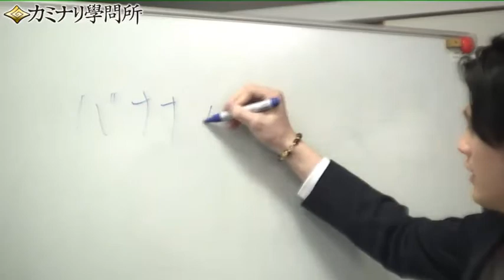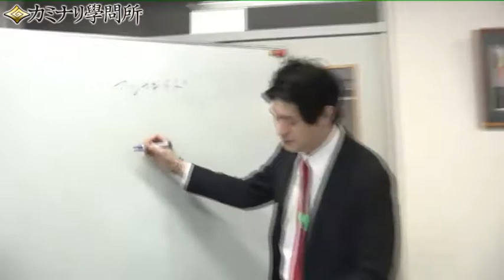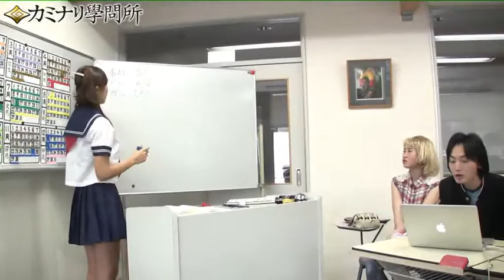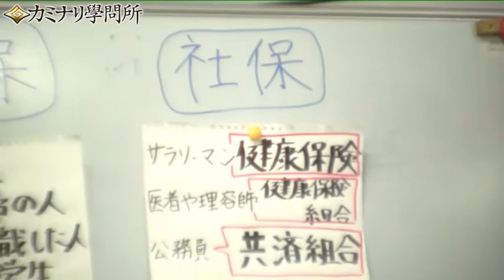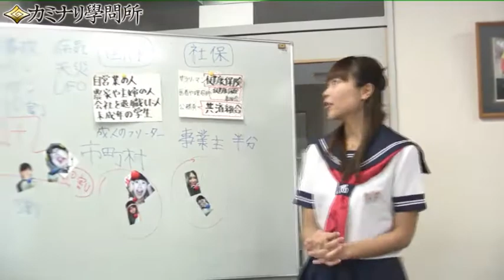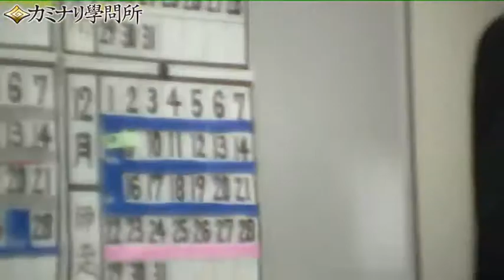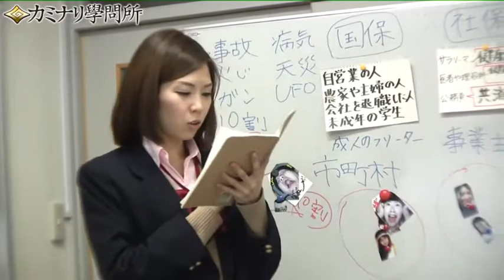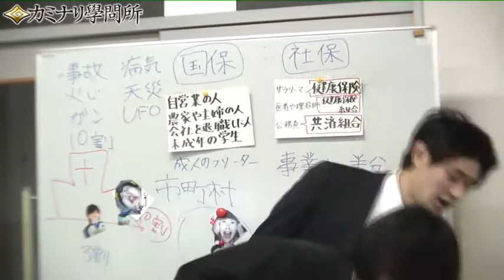バナナと保険の授業！カミナリ学問所提供：大門建設産業TVライブオンラ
バナナと保険の授業！カミナリ学問所提供：大門建設産業TVライブオンライン - Captured Live on Ustream